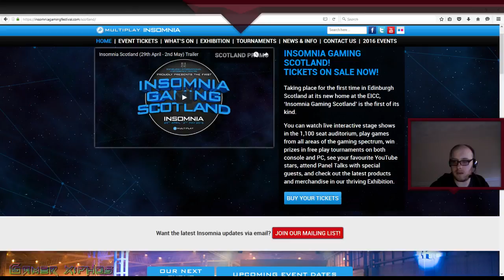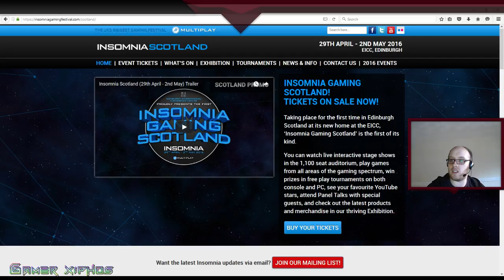I might be attending a Gaming Festival!